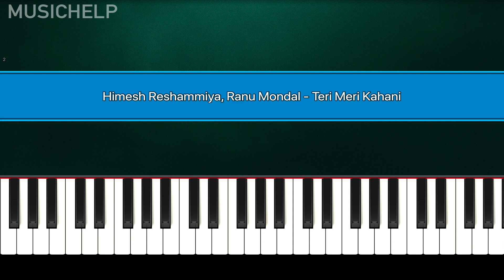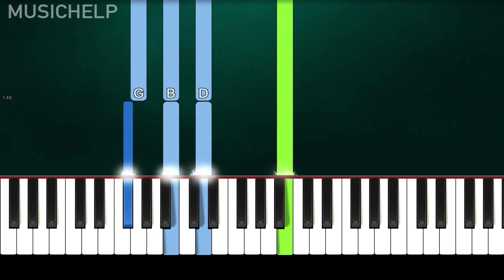Himesh Reshammiya, Ranu Mondal - Teri Meri Kahani (Piano Tutorial) By MUSICHELP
➡ Learn How To Play "Himesh Reshammiya, Ranu Mondal - Teri Meri Kahani" (Piano Tutorial)